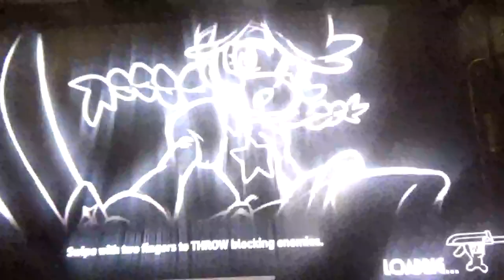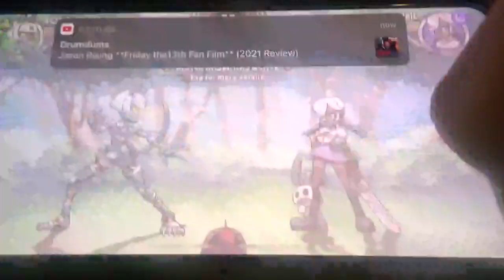Reala play SkullGirls Mobile Daily Events: Annie Events part 3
hello I am your worst nightmare reala the nightmaren I am back to do more reala play skullgirls daily event video of me reala play skullgirls mobile on daily events Annie this is part 3 soon do part 4 please subscribe